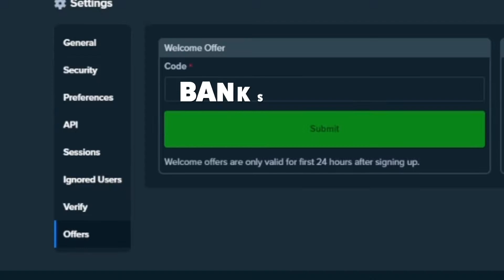THE BOOK OF TORO SUPER BONUS IS SICK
Elk Gaming recently released their first take on a book game.  Naturally they included super bonus buys.  I tried some out and here are the results!

PLEASE DO YOUR OWN RESEARCH ON THE VALIDITY OF THESE OFFERS BEFORE YOU PLAY OR MAKE ANY PURCHASE.  MUST BE 18+ TO PLAY.  THIS VIDEO CONTAINS PAID ENDORSEMENT.